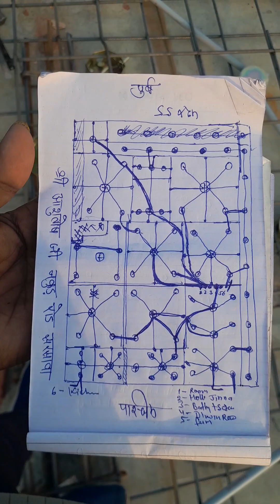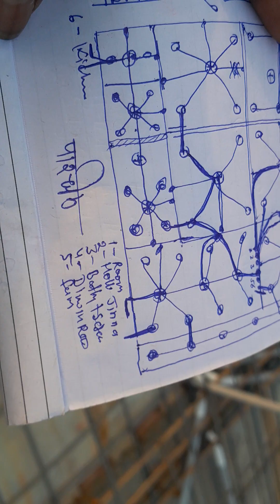श्री आशुतोष सैनी जी नागौर रोड सरसावा पार्ट 2